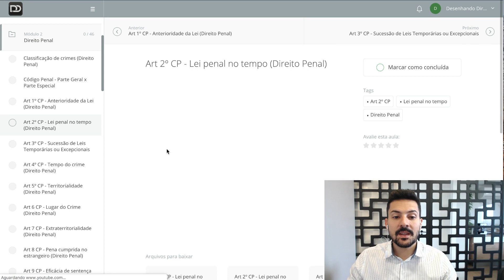Nova plataforma Desenhando Direito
Gostou??? Compartilha!!!

Rodrigo Alvarez